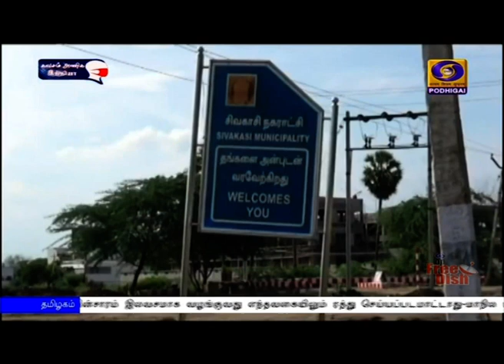சிவகாசி பட்டாசு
தீபாவளிக்கு இன்னும் ஒரு சில நாட்களே உள்ள நிலையில், வெளிமாநில ஆர்டர்கள் வரத்தொடங்கியுள்ளதால் சிவகாசி பட்டாசு தயாரிப்பாளர்கள் மகிழ்ச்சியடைந்துள்ளனர்.